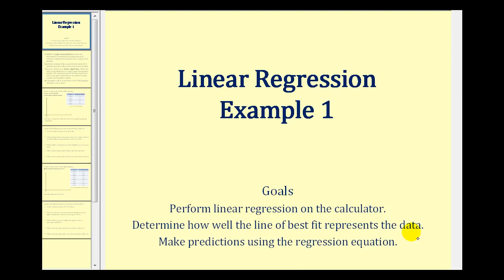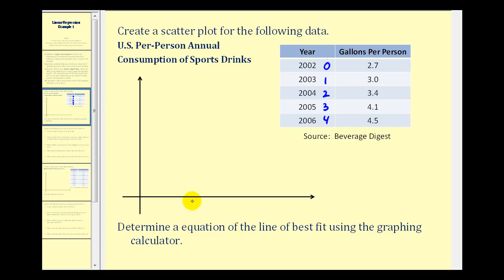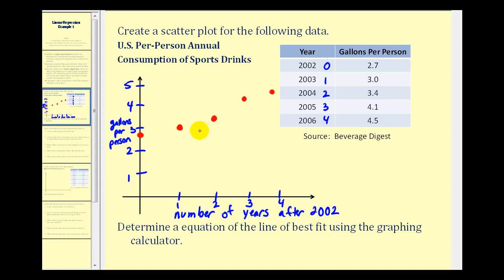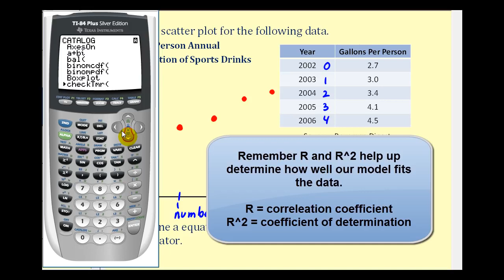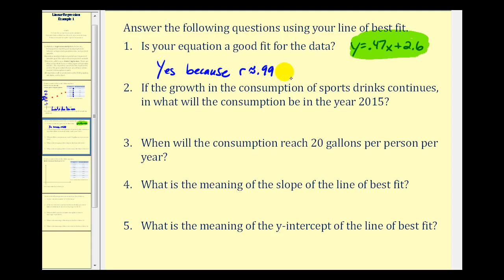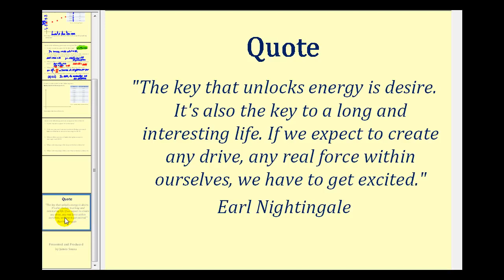Regresión lineal en la TI84 - Ejemplo 1